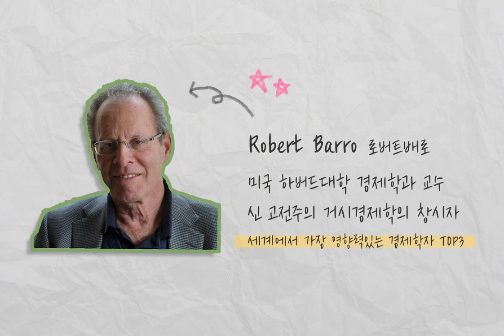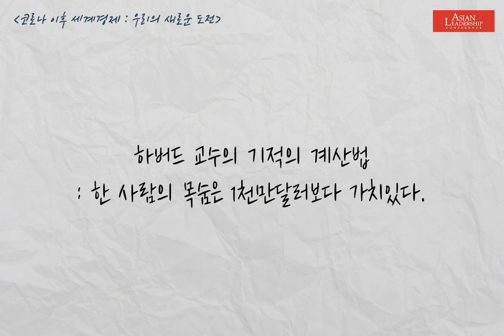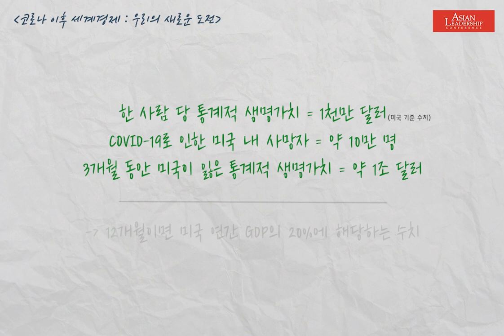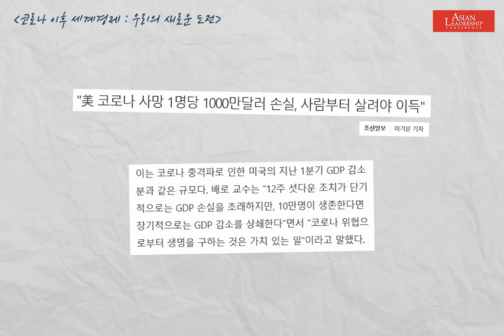코로나로 셧다운 된 세계, 사람도 살리고 경제도 살리는 방법! V자 반등부터 2차 파동까지ㅣALC 웨비나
코로나 팬데믹으로 전 세계는 문을 꼭꼭 걸어 잠갔고 글로벌 경제에는 비상이 걸렸습니다.
세계 경제의 그래프가 가파른 낭떠러지를 그리며 한 치 앞도 예측하기 어려운 지금,
우리의 경제는 정말로 다시 살아나기 어려운 걸까요?

"사람과 경제 모두 위험에 처한 지금, 사람을 살리는 것이 경제적으로도 이득인 셈"
코로나 바이러스 방역 VS 경제 살리기, 이 두 마리의 토끼를 한 번에 잡는 방법!
세계에서 가장 영향력 있는 경제학자가 그 방법을 알려드립니다.

✔ALC 웨비나
조선일보가 주최하는 아시안리더십콘퍼런스(ALC)가 올해부터 '웨비나(webinar)'를 신설해 독자 여러분을 찾아갑니다. 웹(web)과 세미나(seminar)의 합성어인 웨비나는 인터넷상에서 열리는 회의를 뜻합니다.

이 달 20일에 진행되었던 첫 번째 ALC 웨비나는  '코로나 이후 세계경제:우리의 새로운 도전'이라는 주제로 진행되었습니다. 세계에서 가장 영향력 있는 경제학자인 미국 하버드대 로버트 배로 교수, 중국 주요 기업 오너·경영자들의 스승으로 불리는 장강경영대학원(CKGSB) 샹빙 총장과 금융위원장을 지낸 전광우 세계경제연구원 이사장이 연사로 함께했습니다.

✔아시안 리더십 콘퍼런스
세계 정상급 리더 170여 명이 한자리에 모여 외교·안보, 산업·경제 등 글로벌 이슈를 심층 논의하는 ALC는 당초 5월 개최 예정이었지만, 코로나 바이러스 때문에 부득이 11월로 연기됐습니다. 이에 따라 ALC는 본 행사에 앞서 ALC 연사들이 출연하는 웨비나를 매달 독자들께 전해 드릴 계획입니다. ALC 웨비나는 세계 각국의 전문가들이 동시에 참여하는 실시간 화상 회의로 진행됩니다.